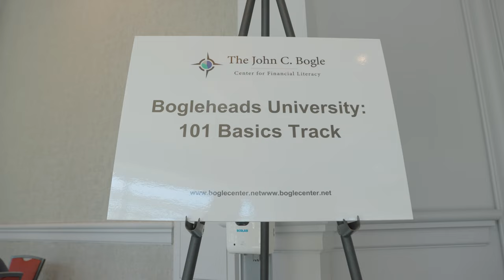The Bogleheads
The Bogleheads are a group of like-minded individual investors who follow the general investment and business beliefs of John C. Bogle, founder and former CEO of the Vanguard Group. Jack Bogle believed that every investor, including very small investors, deserves a fair shake and their fair share of the market’s returns. The work of the John C. Bogle Center for Financial Literacy  is all about extending that legacy.